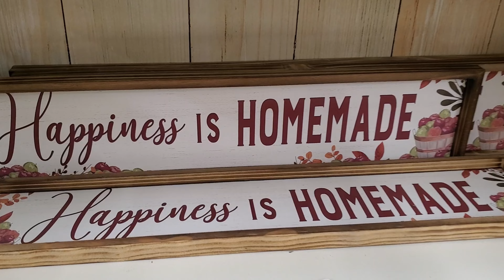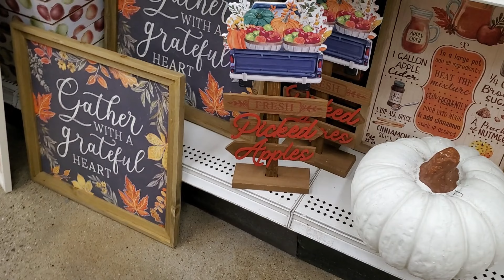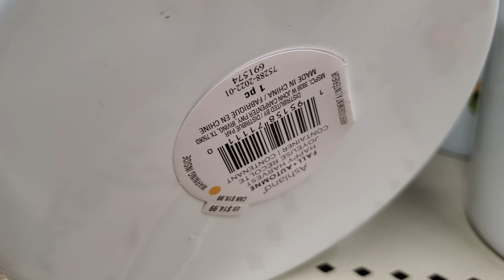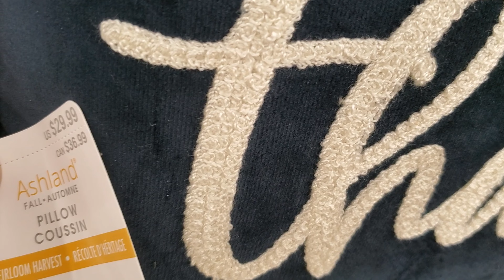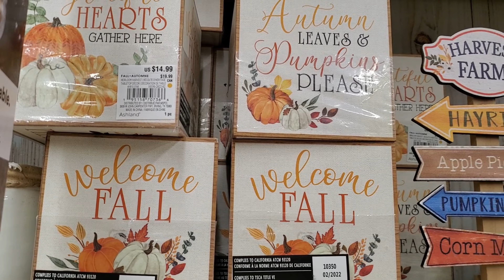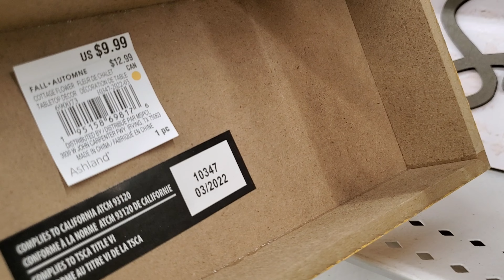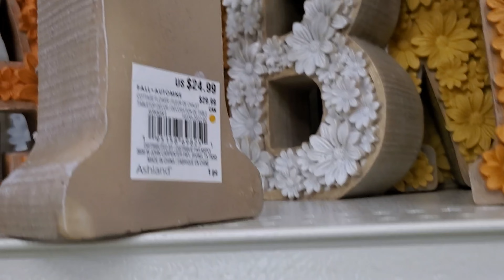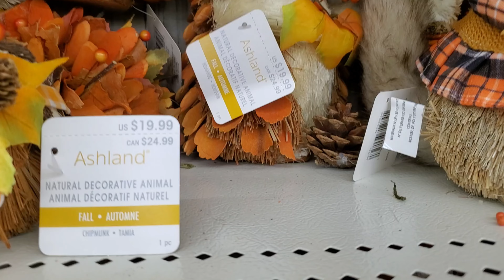SHOP WITH ME FALL DECOR MICHEALS 2022 - AUTUMN DECOR MICHEALS 2022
Shop with me through Michaels Fall / Autumn decorations.. Micheals has some very cute harvest / fall decoration up...
 Happy Fall.